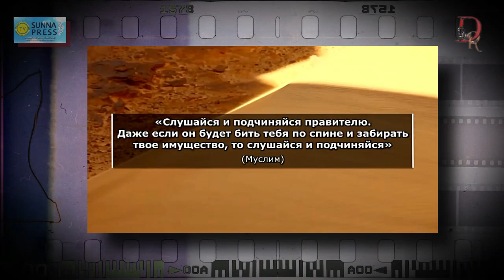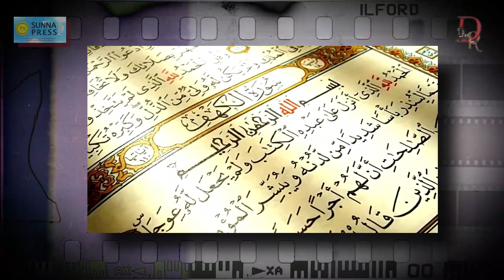Цели, задачи и методы хариджитов.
"Всё новое - это хорошо забытое старое"

Хадис от 'Али ибн Аби Талиба (да будет доволен им Аллах), в котором Посланник Аллаха ﷺ сказал:
«Появятся в будущем люди, молодые в годах, глупые в умах, они будут говорить хадисами лучшего из людей, однако будут вылетать из религии подобно тому, как вылетает стрела, пронизывая мишень. Их вера не будет опускаться ниже их глоток. Убивайте их там, где застигните, ибо поистине тому, кто будет убивать их, найдёт награду свою в Судный День!» (Хадис приводят имамы аль-Бухари (3611, 5057), Муслим (1066), Абу Дауд (4767)).

Хадис от Абу Умамы (да будет доволен им Аллах), который передал, что слышал подобные слова от Посланника Аллаха ﷺ сказал:
«Они (хариджиты) наихудшие из тех, кто был убит под сводом небес! Лучший из убитых тот, кого убили они (хариджиты)». Хадис приводят ат-Тирмизи (3000), Ибн Маджа (146), хорошую (хасан) степень этого хадиса подтвердил шейх аль-Альбани, также шейх Мукбиль и Ахмад Шакир.

Хадис от 'АбдуЛлах ибн Аби Ауфа (да будет доволен им Аллах), в котором Посланник Аллаха ﷺ сказал:«Туба (дерево в Раю) тому, кто будет убивать их или кого убьют они!» (Хадис приводит Абу Дауд 4765. Хорошую (хасан) степень этого хадиса подтвердил шейх аль-Альбани в «Сахих сунан Аби Дауд», также в «Тахридж китаб ас-Сунна». На достоверность его иснада указал Ахмад Шакир в «аль-Муснад» (2/325)).

Хадис от 'Али ибн Аби Талиба (да будет доволен им Аллах), в котором Посланник Аллаха ﷺ сказал:«Убивайте их там, где застигните, ибо поистине тому, кто будет убивать их, достанется большая награда от Аллаха». (Хадис приводит имам аль-Бухари (5057, 6930)).

Хадис от Абу Умамы (да будет доволен им Аллах), который передал, что слышал подобные слова от Посланника Аллаха ﷺ сказал:«(Хариджиты) – псы Ада». (Хадис приводят ат-Тирмизи (3000). Хорошую (хасан) степень этого хадиса подтвердил шейх аль-Альбани, также шейх Мукбиль в «ас-Сахих аль-Муснад» (471)).

Хадис от Абу Са'ида аль-Худрий (да будет доволен им Аллах), в котором Посланник Аллаха ﷺ сказал:«Если застигните их, уничтожьте их так, как был уничтожен народ ‘Ад» (Хадис приводят имамы аль-Бухари (7432), Муслим (1064)).

Хадис от Абу Са'ида аль-Худрий, Анаса, 'Али, Абу Зарра и других сподвижников (да будет доволен ими Аллах), в котором Посланник Аллаха ﷺ сказал:«Они вылетят из религии подобно тому, как вылетает стрела из, пронизанной ею, мишени, и они не вернуться обратно до тех пор, пока стрела не выйдет обратно через мишень». (Хадис (его основа) приводится в обоих сборниках «Сахих» имамов аль-Бухари и Муслима. Достоверность его подтвердил шейх аль-Альбани в «Тахридж Мишкат аль-масабих» (3474), сказав: «Иснад его достоверный»).
Вернуться к началу